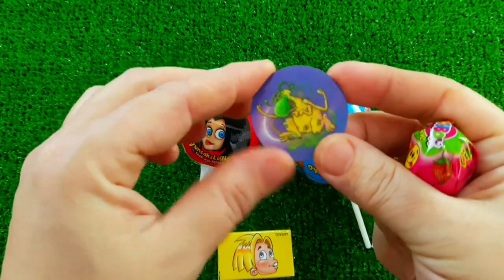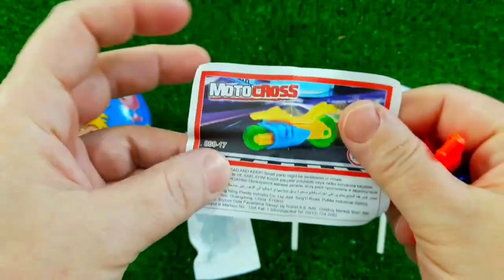食べる音ニッケルニップワックスボトルド + Mukbang Asmr TTeokbokki #2023 Candy